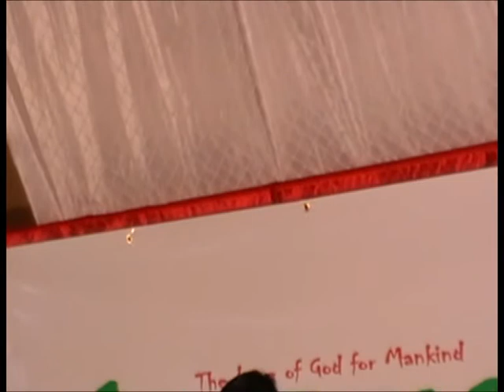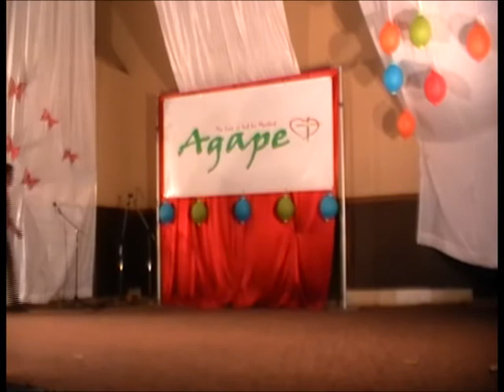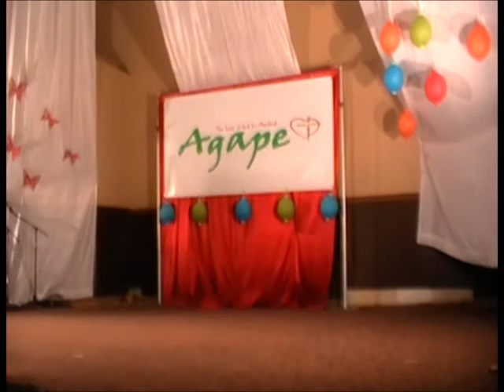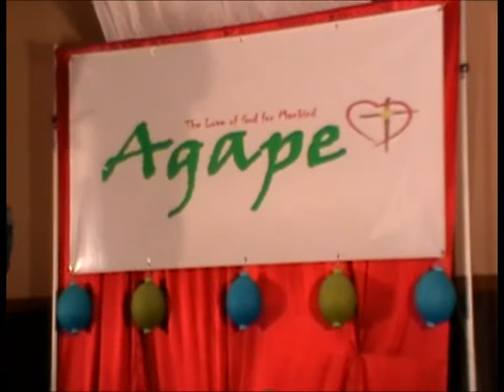Agape 2014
Agape2014 organized by St:George Malankara Orthodx Church Vancouver, BC. .This a un edited version of capture.